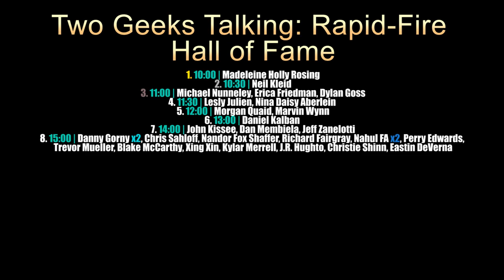From Concept to Comic: Danny Gorny on Crafting Sleepwalkers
Danny Gorny is back on Two Geeks Talking rapid fire edition to tell us all about his newest non-autobiographical comic series: Sleepwalkers. Danny Gorny talks about the process of creating the comic, the amazing art team behind it; who will be creating the next few issues;

Support Danny Gorny by helping this campaign finish strong and they are on the way to the 4th Stretch Goal as well!